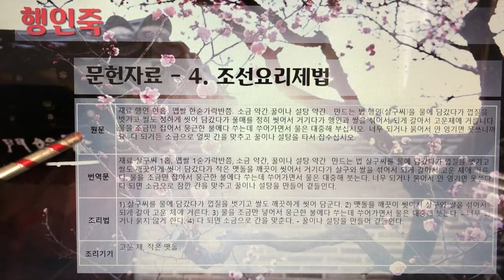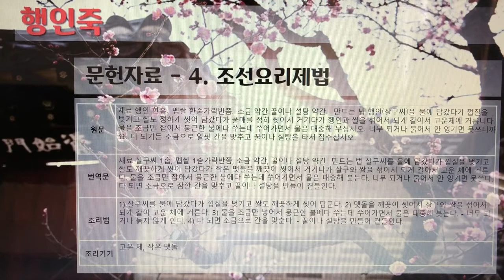[촬영] 한국의 전통죽(Korea Traditional Porridge) - 235. 행인죽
1개 레시피를 1개 영상으로 만들었습니다.